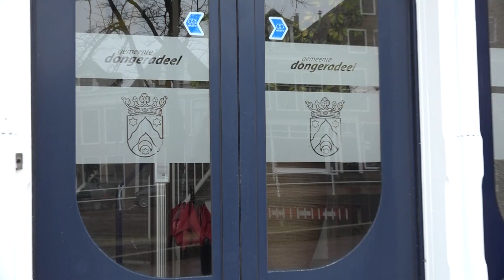Word jij de nieuwe kinderburgemeester van Dongeradeel?